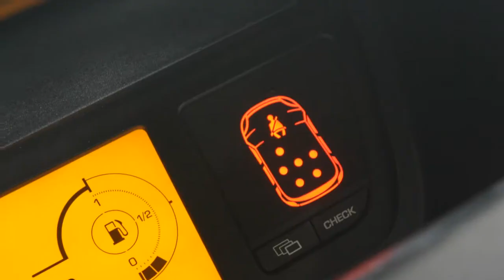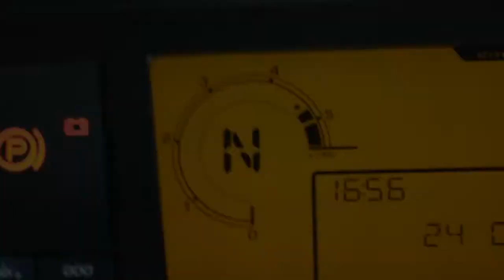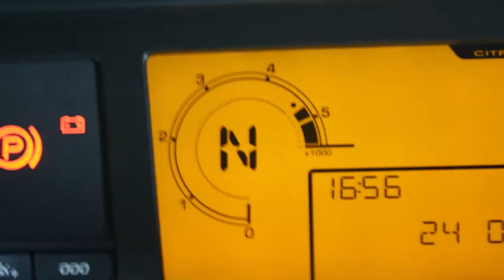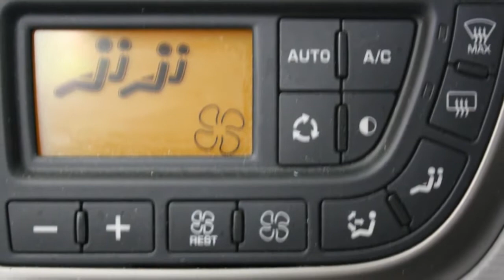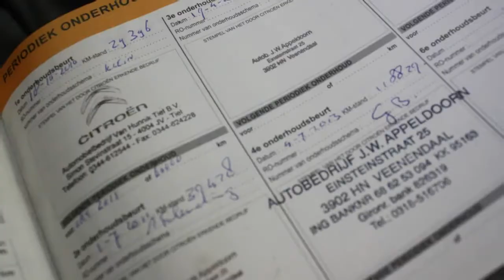Citroën Grand C4 Picasso 2.0 HDI Ambiance 7persoons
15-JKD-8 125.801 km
  Prijs:     € 12.745
  Merk:     Citroën
  Model:     Grand C4 Picasso
  Type:     2.0 HDI Ambiance 7persoons
  Carrosserievorm:     MPV (5 drs)
  Bouwjaar:     2009
  Transmissie:     semi-automaat
  Kleur:     Licht grijs metallic
  BTW/Marge:     marge
  Brandstof:     diesel
  Energielabel:
  Garantielabels:
* ABS (anti blokkeer systeem)
* Achterbank neerklapbaar
* Airbags
* Airco
* Airco volautomatisch (ecc)
* Armsteun vóór
* ASR
* ASR (anti slip regeling)
* BAS
* Boordcomputer
* Chromen ornamenten
* Cruise control
* Dashbordklep
* EBD
* ESP
* ESP (elektronische stabiliteits programma)
* Gordijnairbags
* Lichtmetalen velgen
* Metallic lak
* Mistlampen voor
* Panoramadak
* Parkeersensoren achter
* Regensensor
* Side-airbags
* Stuurbekrachtiging
* Stuur multifunctioneel
* Toerenteller
* Trekhaak

Aanbieder
Van Dorst Waalwijk B.V.
Kleiweg 3
5145NA WAALWIJK